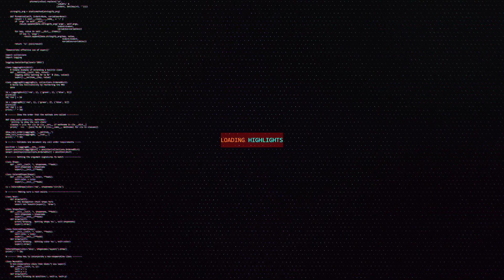G7: Diavoli Vicenza @ Monleale Sportleale | Regular Season - 19/11/2022